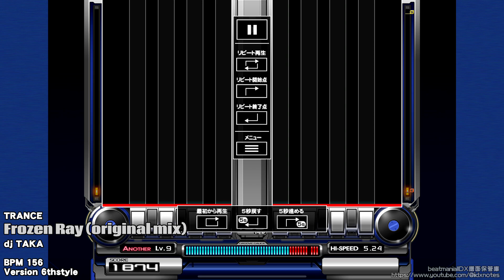beatmaniaIIDX - Frozen Ray (original mix) DP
[Chapter]
DP NORMAL : 00:00 -
DP HYPER : 02:02 -
DP ANOTHER : 04:04 -